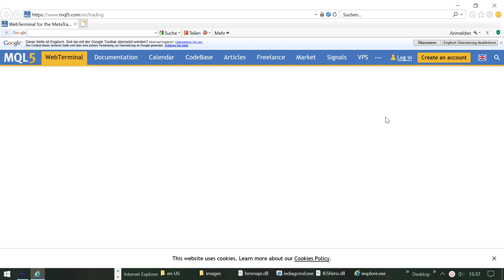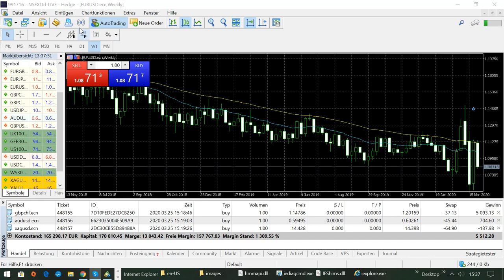International BO & CFD/FX Trading Academy - Devisen und Silber kaufen oder verkaufen?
OSTERANGEBOT: 30 Prozent Rabatt auf den Kurs für Einsteiger (statt 1098 EURO NUR 768,60 EURO).
ACHTUNG: DAS OSTERANGEBOT GILT NUR BIS EINSCHLIESSLICH 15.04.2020, 23:59 UHR. ICH WÜNSCHE ALLEN KUNDEN UND TRADERN FROHE OSTERN!!!